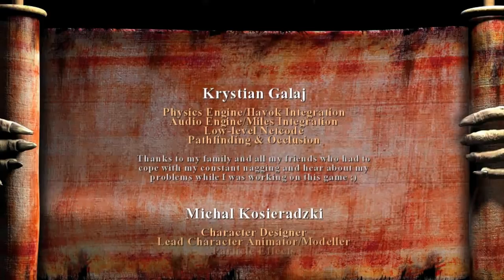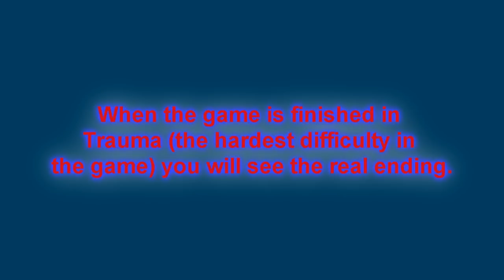Painkiller PC game Intro , all Cinematic , Final Boss fight and Ending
Gameplay footage of All Boss Battles and Cinematics of the first Painkiller for the PC